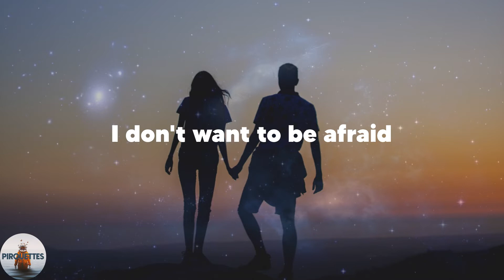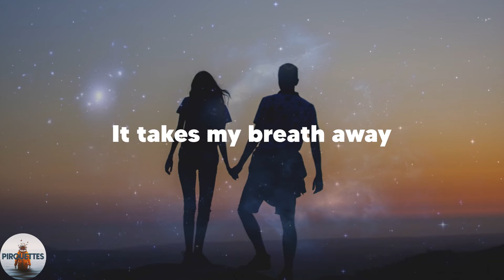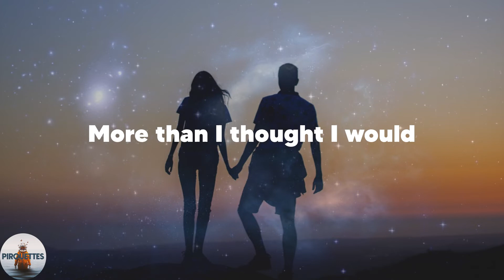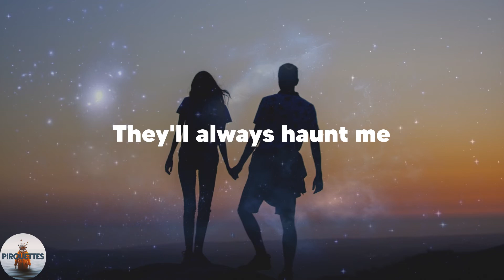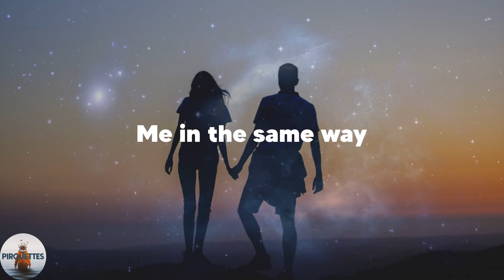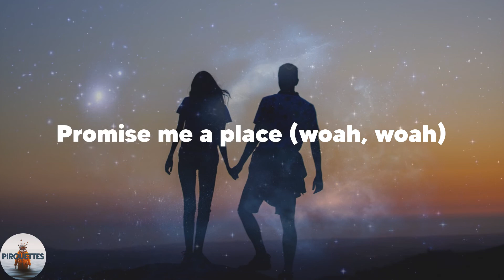Panic! At The Disco - House of Memories (Lyrics)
️🎶Lyrics Panic! At The Disco House of Memories
Woah, woah
Woah, woah
On memories
Woah, woah
Woah, woah
On memories
Woah, woah
Woah, woah
On memories
On memories
Woah, woah
Woah, woah
In your house of memories
Woah, woah